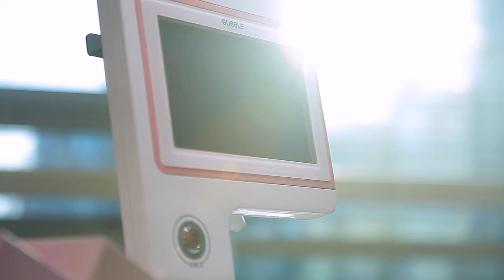SPARKLING BUBBLE FACIAL (Reflections Spa)